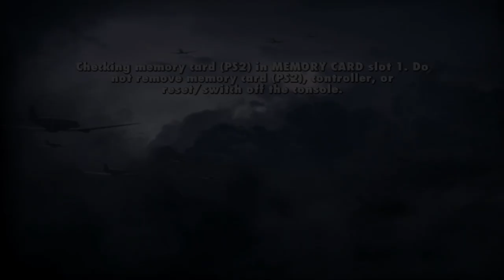Medal of Honor: Vanguard - Hero - Mission 2 - Der Bunker